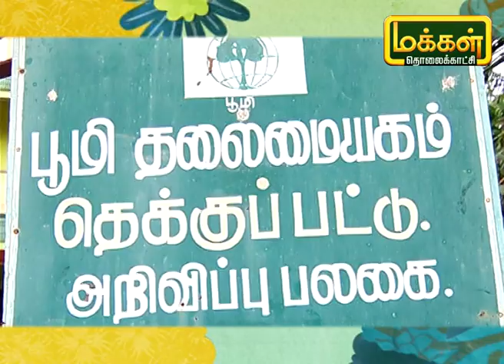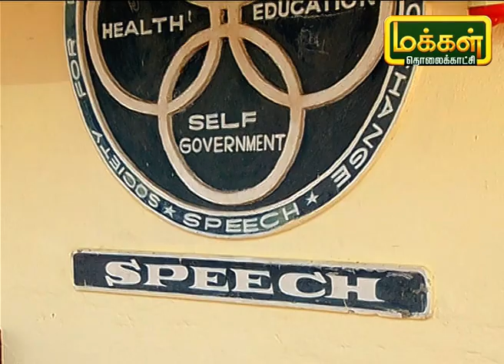பருவநிலை மாற்றத்தை எதிர்கொள்ள நாம் செய்ய வேண்டியது என்ன ? | Uzhave Ulagu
அடுத்த 10 ஆண்டுகளில் வெப்பநிலை 1.5C அதிகரிக்கும் என பருவநிலை பன்னாட்டு குழு எச்சரிக்கை விடுத்துள்ளது அந்த வகையில் விருதுநகர் மாவட்டத்தில் Speech என்னும் தன்னார்வ தொண்டு நிறுவனம் கல்லூரி மாணவர்களை ஒன்றிணைத்து மியவாகி முறையில் அடர் சிறு வனம் அமைக்கும் முயற்சியில் இறங்கியுள்ளது. இதை பற்றி ஞான சூரியபகவான் அவர்கள் விரிவாக நமக்கு கூறுகிறார் வாருங்கள் பார்ப்போம்.